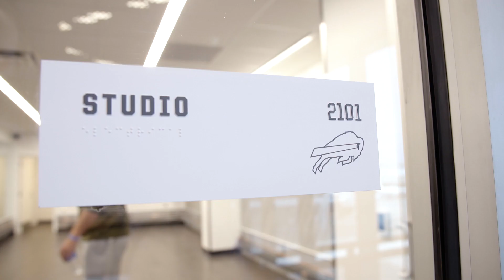Best of Josh Allen | Bills: Embedded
Watch the best of Josh Allen in the second season of Buffalo Bills: Embedded.